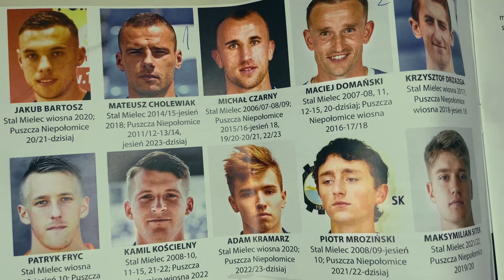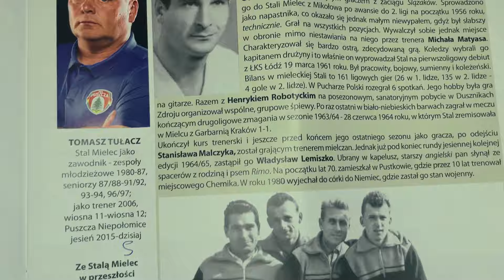STAL 2:1 PUSZCZA 👊 INAUGURACJA NIE ZAWIODŁA! RELACJA "NA GORĄCO" SPOD STADIONU W MIELCU ✅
👉 PGE FKS Stal Mielec – Puszcza Niepołomice 2:1 (0:1).

Bramki: 0:1 Mateusz Cholewiak (23), 1:1 Ilja Szkurin (83), 2:1 Piotr Wlazło (90+3-głową).

Sędzia: Jarosław Przybył z Kluczborka (wymawiać razem). Widzów: 3 915.

Stal Mielec: Mateusz Kochalski – Bert Esselink, Mateusz Matras, Maksymilian Pingot – Alvis Jaunzems (78. Łukasz Gerstenstein), Rafa Santos (58. Igor Strzałek), Piotr Wlazło, Krystian Getinger – Koki Hinokio (78. Kai Meriluoto), Ilja Szkurin, Maciej Domański.

Puszcza Niepołomice: Oliwier Zych – Piotr Mroziński, Artur Craciun, Konrad Stępień, Roman Jakuba – Artur Siemaszko, Michał Walski, Jakub Serafin (76. Jakub Stec), Wojciech Hajda (73. Bartłomiej Poczobut), Mateusz Cholewiak (63. Hubert Tomalski) – Maciej Firlej (63. Jakub Bartosz)